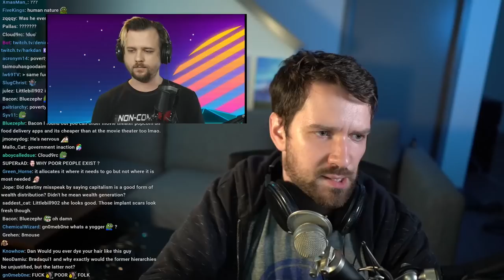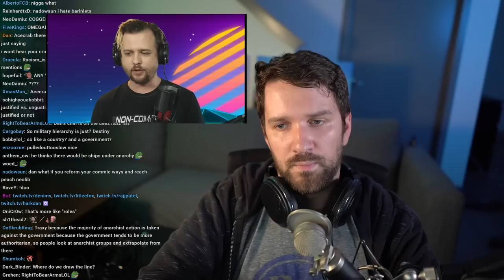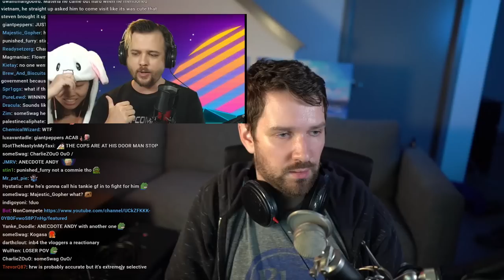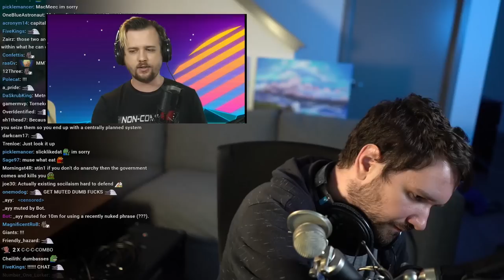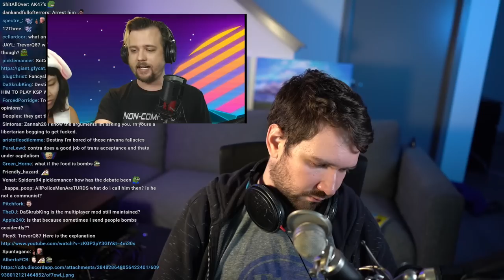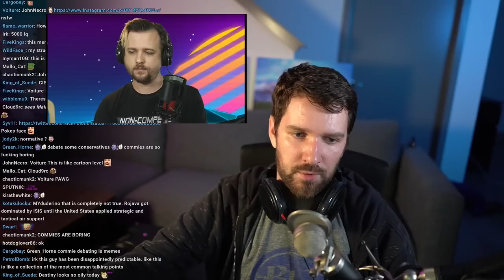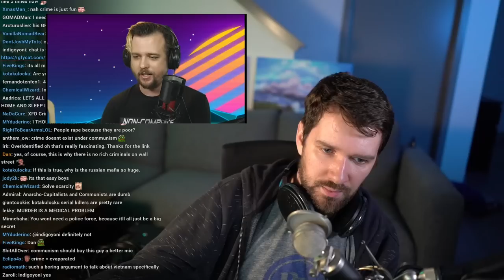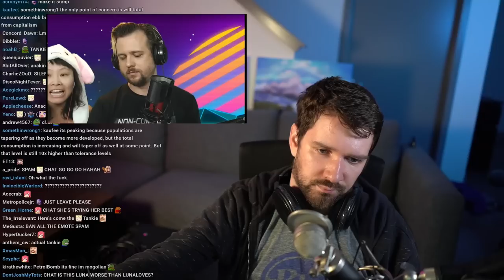This feels so idealised... - Destiny Debates NonCompete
Destiny debates an anarcho-communist.